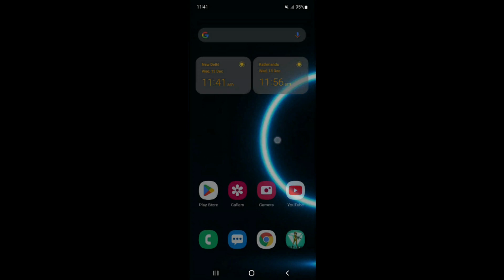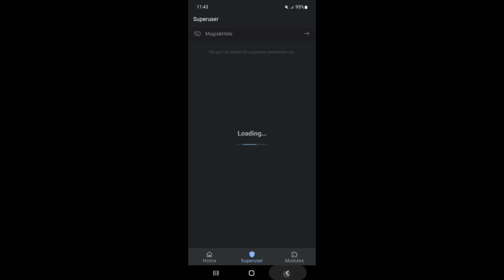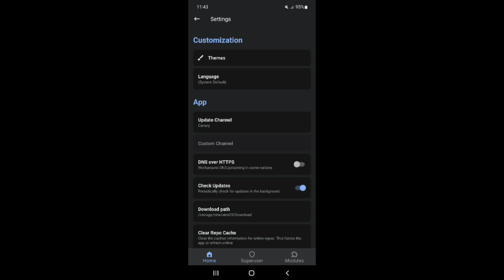Enable Mediatek Performance | Get 90+ Fps On Any Game | Max FPS Fix Lag - No Root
source : lynx tweak

lag fix
fix lag
overclock performance
overclock games
overclock android
no root
performance tweaks
boost performance
lag fix
game booster
overclock gpu
overclock device no root
overclock cpu
overclock
performance
optimize android
90fps
tweaks
fix fps drop
120fps
overclock root
root
overclock phone
overclock mobile